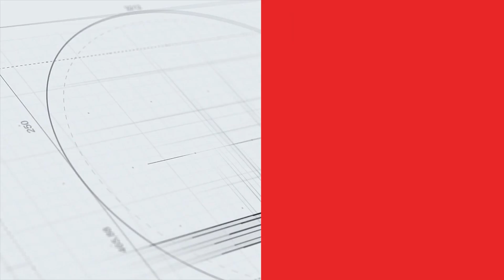Đối thủ số 1 tiến bộ vượt bậc, Lê Tú Chinh gặp khó ở SEA Games 31 | Điền kinh